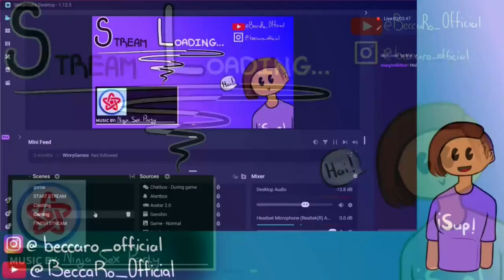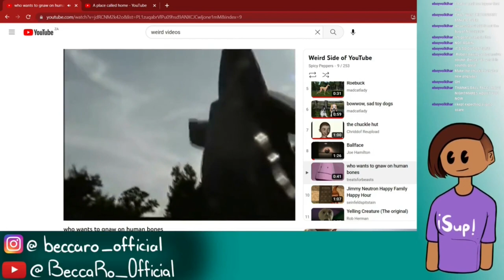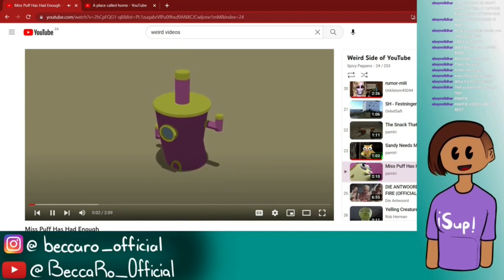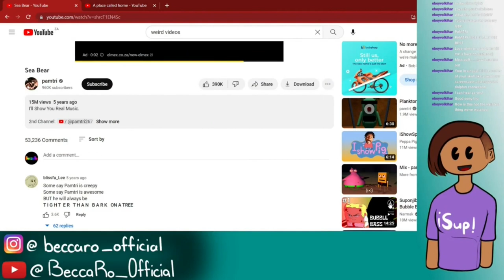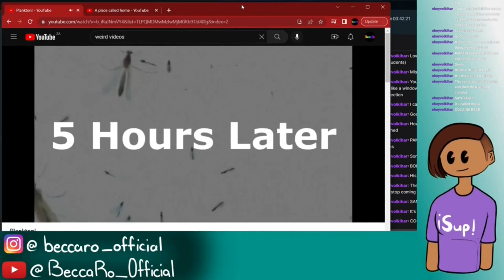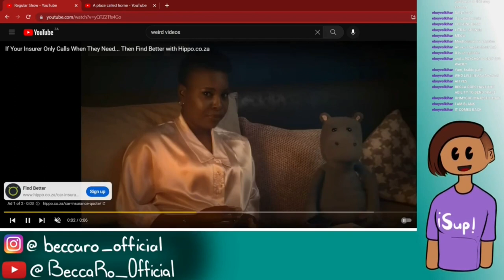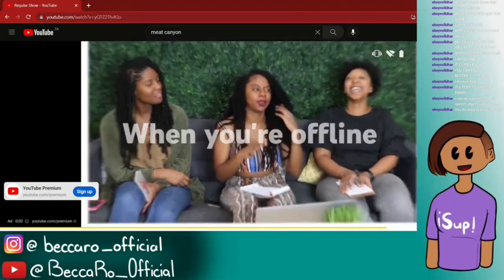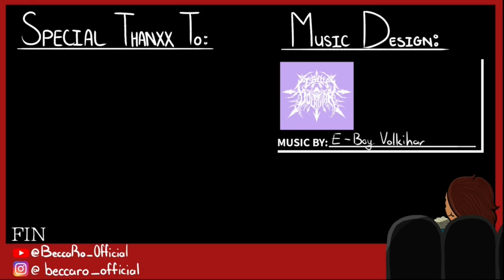Reacting to weird videos [Twitch VOD]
Reacting to weird videos cuz I don't know what to do

Timestamps:
00:00 Release The Kraken!
03:15 Intro
03:47 Videos
01:16:50 Outro